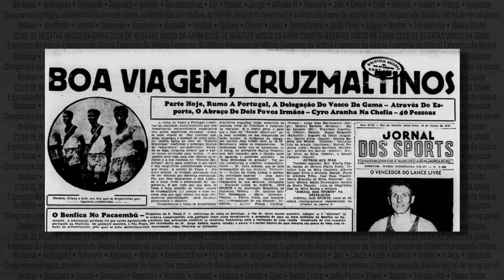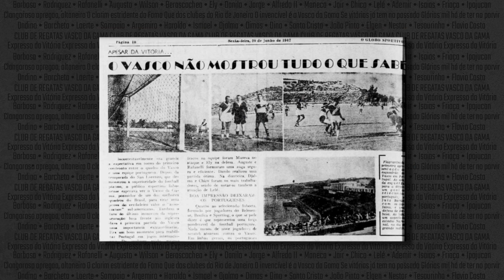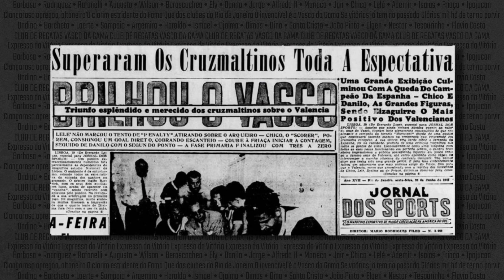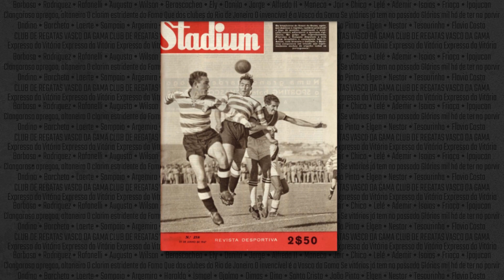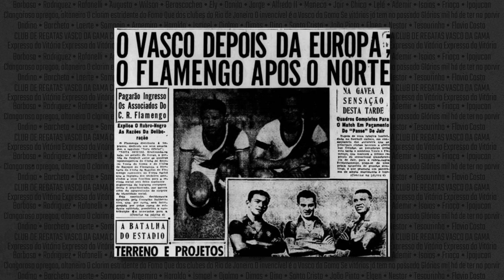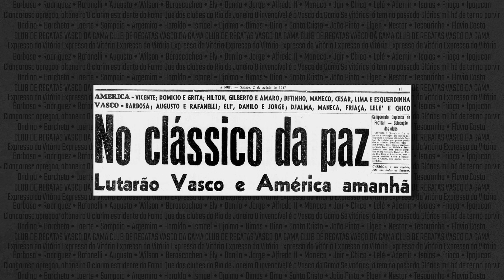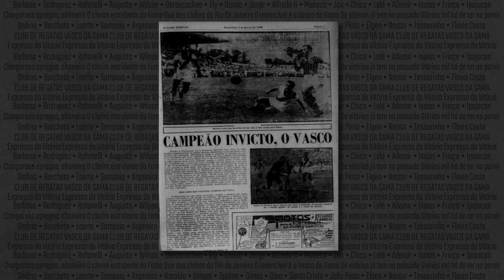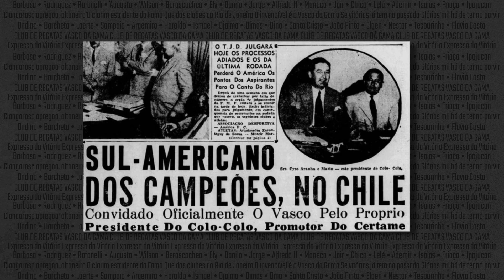PARTE 5 | DE VOLTA AOS TRILHOS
Desde cedo, os vascaínos escutam sobre o time chamado de "Expresso da Vitória", mas mesmo os mais fanáticos muitas vezes não conhecem muita coisa a respeito deste esquadrão. O objetivo desta série é trazer aos vascaínos - e todos os demais torcedores que amam a história do futebol - detalhes sobre a equipe brasileira mais famosa e vitoriosa da primeira metade do Século XX e uma das melhores de todos os tempos do futebol mundial.

Referências:

-Livro "Um Expresso chamado Vitória"
-Almanaque do grupo PesquisaVasco
-Site oficial do Athletic Bilbao
-Jornal dos Sports
-Diário de Notícias
-Revista Stadium (de Lisboa)
-Revista Esporte Ilustrado
-Diário da Noite
-Jornal À Noite
-Revista O Cruzeiro
-Revista Manchete Esportiva

Obs: os jornais e revistas citados (fora O Globo Sportivo) podem ser encontrados na hemeroteca digital da Biblioteca Nacional (memoria.bn.br)